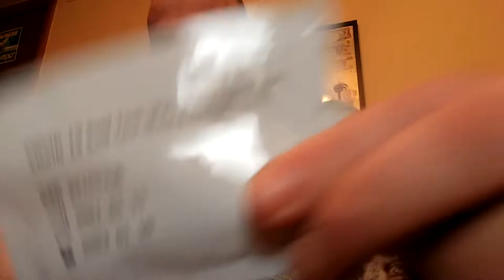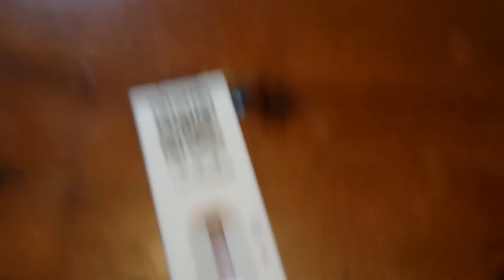Heading Off On An Iceland Holiday Part 1 Home To Herts